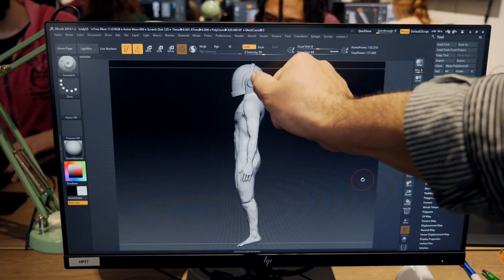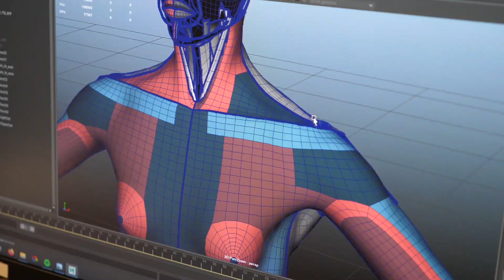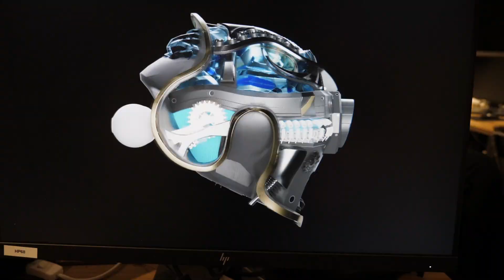Character Modeling : création de personnages hydrides avec Hervé Arphi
Avec Hervé Arphi, superviseur technique chez Illumination MacGuf, nos élèves développent de fortes compétences dans la création et la modélisation de personnages en 3D. Il a invité les élèves de deuxième année à créer un personnage hybride, mélangeant des éléments mécaniques aux parties anatomiques du corps humain.

Dans cette vidéo, découvrez leur travail en cours de réalisation.

Dès la première année, les élèves de VFX-Workshop développent des compétences dans la modélisation et la sculpture 3D. Le design des personnages s'appuie sur des fondamentaux en anatomie et en morphologie, indispensables pour structurer de corps humain. Ces compétences viennent rencontrer les techniques du hard modeling ainsi que celles de la simulation de vêtements en deuxième année.

VFX-Workshop, L'école des effets spéciaux numériques
établissement d'enseignement supérieur privé
233, rue de la Croix-Nivert
75015 Paris